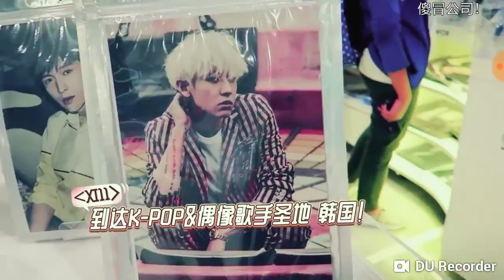別の女性アイドル生存才能ショーが始まりました